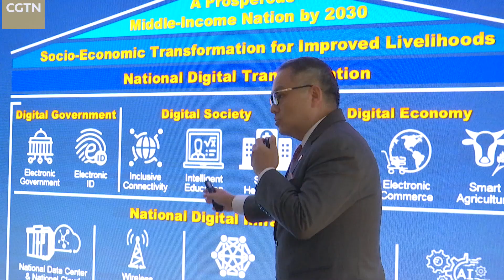'The solutions are here': Zambian president encouraged by Shenzhen visit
Zambian President Hakainde Hichilema continues his six-day China state visit after finishing the first leg in Shenzhen on Tuesday. Business is high on the agenda: covering five companies in two days, including the Yantian International Container Terminal, BYD, Huawei, Tencent and ZTE. The leader said "the needs are tremendous in Zambia. The solutions are here (in China). All we need is combine them together."